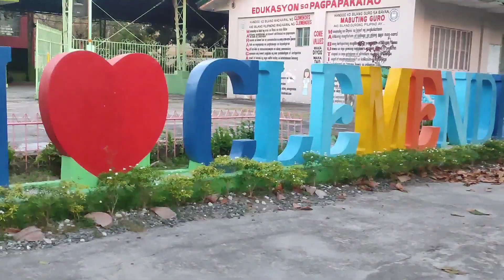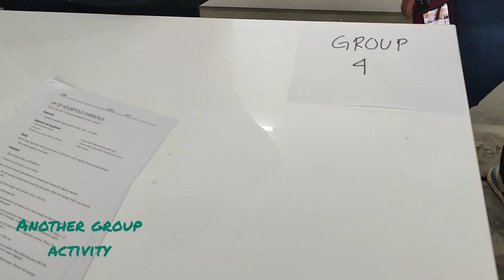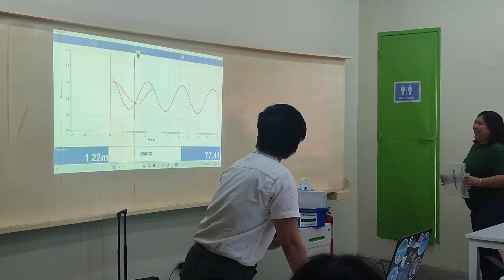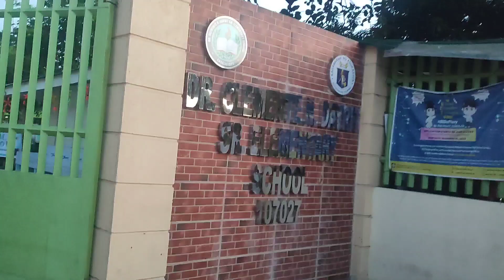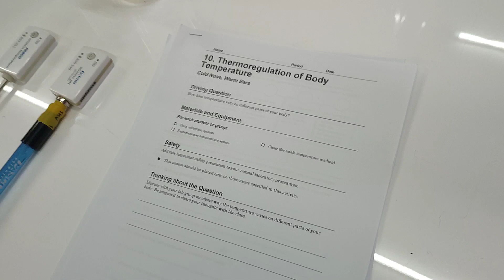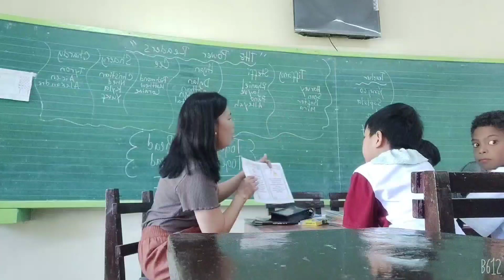A QUICK TOUR TO STEM BUILDING/3 DAYS SCIENCE ACTIVITY- SEMINAR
Musician: Xuxiao